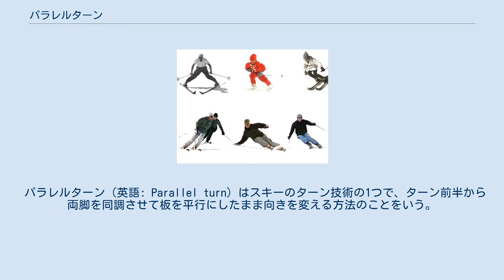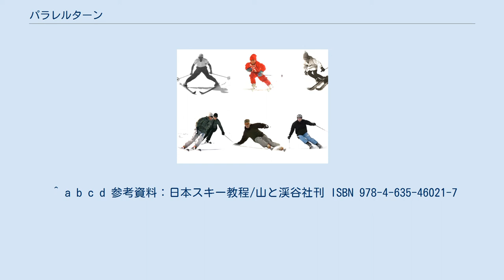パラレルターン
様々なスキー技術。
下の写真3枚がパラレルターン。
 パラレルターン（英語: Parallel turn）はスキーのターン技術の1つで、ターン前半から両脚を同調させて板を平行にしたまま向きを変える方法のことをいう。
プルークボーゲンや、ステムターンの次に習得される技術である。
内脚が早い段階からアウトエッジ側に返る点が、ステムターンなどと違う。
 ターン前半からの外脚加重により、軽くなった内脚の膝を返してエッジを外し、両脚を同調させて平行のままターンする。
制動要素の多いスキッディング（ずらし）を主に用いる基礎パラレルと、推進要素の多いカービングを主に用いる実践パラレルに分類される。
実際の滑走では両者の中間的なものが多く見られる。
プルークボーゲン、ステムターンと同じで外脚荷重が基本である。
ステムターンを習得すれば、大抵の斜面と雪質を降りることが出来るが、ステムは素早いターンや狭いところが苦手なため、コブや高速でのターンに対応する為にはパラレルターンが必要になってくる。
 過去にはスキッディング（ずらし）の時は脚をほぼ揃えているスタンス（以前は密脚と呼ばれていた）、カービングの時は肩幅程度に開いているスタンス（同じく開脚と呼ばれていた）とスタンスを使い分けていたが、現在の全日本スキー連盟（SAJ）の指導方針では、いずれの滑り方も基本的には脚をほぼ揃えているスタンスとしている。
なお、実際の滑走では、ゲレンデの雪面状況や高速で滑走（アルペン競技等）する場合などでは、肩幅程度に開いているスタンスにすると踏ん張りが利いて滑りやすい事もあり、状況により使い分けられる。
 パラレルターンの一種であり、山スキーに踏みかえた後に、スキー板をずらして制動しながら回旋してから山まわりに移行することでターンする技術。
ターンの外脚が滑走プルークやシュテムターンと近い動きをするため、パラレルターンの中では易しい技術であり、前述の「3本の矢（滑走プルーク・横滑り・シュテムターン〔シュテム動作〕）」から展開・移行して至る技術の「基礎パラレルターン」の一つにもなっている。
スキッディングターンは制動性が高いことから、安全を重視して滑る技術でもある。
 パラレルターンの一種であり、ターン開始時に脚をターン内側に傾けて、意図的な荷重や外力を利用した荷重によってスキー板をたわませて曲面を作り、これを雪面に食い込ませることで足場を作ってターンする技術。
スキッディングターンと異なり板の制動要素が少ないため、高速滑走が可能となる。
かつては難しい技術であったが、カービングスキーの登場により一般スキーヤーにも可能な技術となった。
カービングとは「彫り込む（CARVE）」の意味であって「曲がる（CURVE）」の意味ではない。
 パラレルターンでの姿勢は従来からターンの内側に倒れている脚（下半身）に対して上半身をカーブ外側に倒す「『く』の字」と呼ばれる姿勢が基本（上写真・右下のスキーヤーの姿勢に近いが、これは高速滑走の場合）となっていたが、カービングスキーが普及し始めた頃のSAJではカービングターンを重視した「楽なスキー」を目指して、下半身と上半身がほぼ一直線にターン内側に倒れている（内倒と呼ばれる）姿勢が導入されていた事があった（上写真・左下と中央下のスキーヤーの姿勢）。
現在はカービングターンにおいても外脚荷重が重視されるようになり、再び「『く』の字」姿勢による外脚荷重の技術に戻している。
 早いリズムで外スキーから次の外スキーまで踏み換えながら滑る技術で、パラレルターンの小回り的といえるターン。
以前はウェーデルンと呼ばれていて、主に上級者のターン技術である。
 後述のテールを振るウェーデルンを取得する課程においてプルークボーゲンで早いリズムでターンをおこなうプルークウェーデルンもある。
 1980年代に入り、海外のスキー板の滑走性能が飛躍的に進歩して、従来のひねり運動にあまり頼らずサイドカーブによるカービングターンで弧を描くウェーデルンが使われ始めていたが、従来のスキッディング（ずらし）操作の性能が優れていたスキー板も健在だったため、両方の技術が同時に存在していた。
 1990年代に入り国内外のトップスキーレーサーが使っていたカービングターンが実現可能なカービングスキーが普及し、カービングターンが認知されるようになった。
つまりカービングスキーができる前の1980年代から従来のスキー板によってカービングターンは実現されていたが、広く認知されたのはカービングスキーが一般的となり一般上級者で...